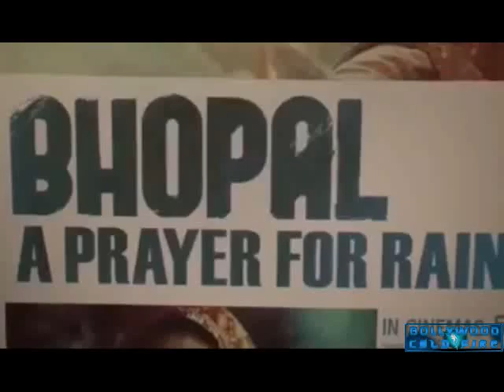Bollywood Celebrites at 'Bhopal A Prayer for Rain' Premier